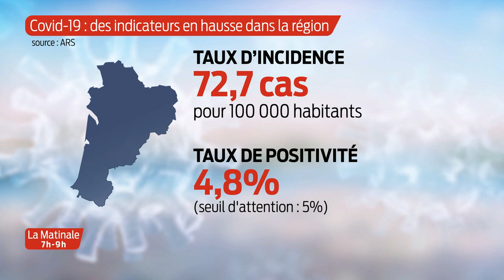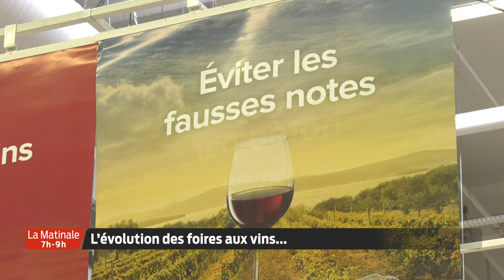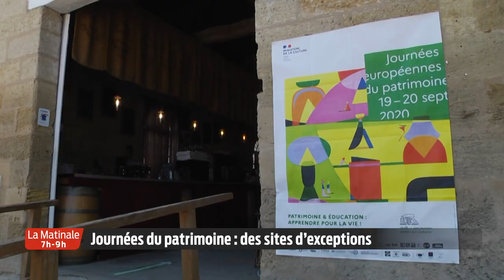La Matinale | Le JT | Vendredi 18 Septembre